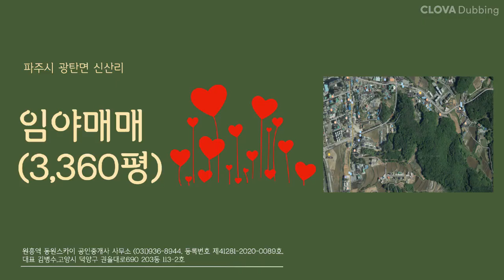파주시 광탄면 신산리 3,630평 토지매매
■캠핑장부지,빌라부지,요양시설부지 추천
■원흥역 동원스카이 공인중개사 사무소
■고양시 덕양구 권율대로690,203동 113-2호
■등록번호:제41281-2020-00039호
■대표 김병수
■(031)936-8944